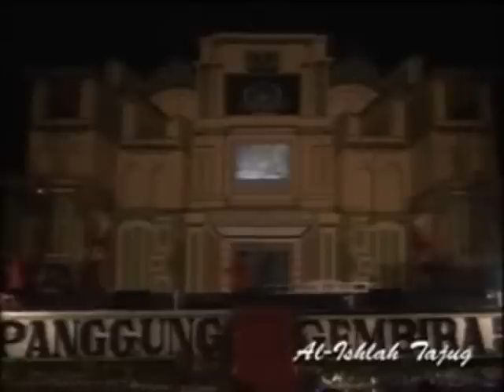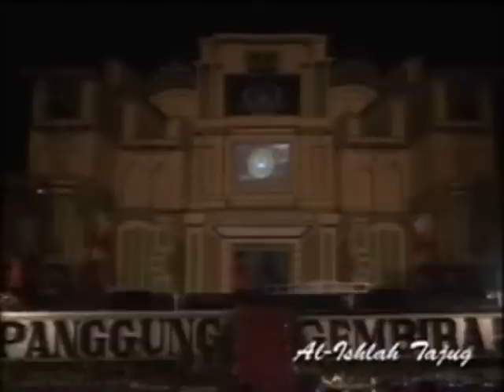Panggung gembira "PG512" Al-ishlah Tajug (Grand Opening)